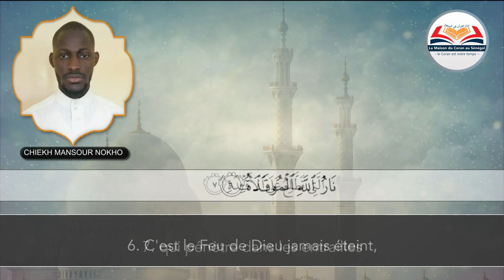{ Sourate 104 Al Humaza سورة الهمزة } Saint Coran Français Arabe par CHIEKH MANSOUR NOKHO